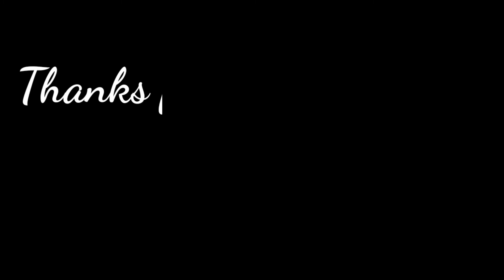POSE BABY VERHAAG DI SOROT SAAT JESSICA ISKANDAR PAJANG POTRET KELUARGA TERBARU